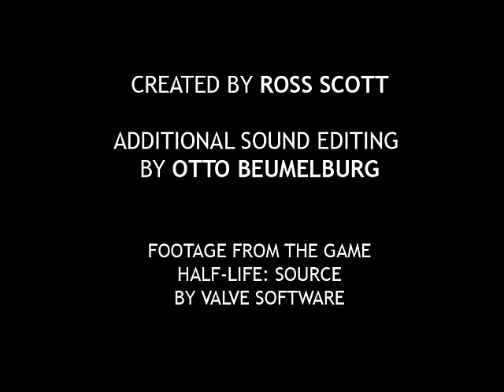Freeman's Mind: Episode 5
Follow the thoughts of Dr. Gordon Freeman, a 27 year old physicist and neurotic individual. In this episode, Freeman makes it to the lobby and attempts to escape the facility.